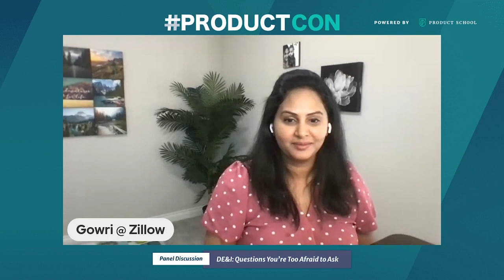ProductCon Panel Discussion: DE&I Questions You're Too Afraid to Ask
ABOUT THE SPEAKERS:

Gaurav Hardikar
Gaurav is the VP of Product a Brilliant, a leading Smart Home and Smart Apartment company, and recipient of the CES Innovation Award, the CTA TechHome Mark of Excellence, the IoT Breakthrough Award, and the CEDIA BEST Award.

Eva Feng
Eva is the Head of Product for Twilio and is a Product Management expert with a demonstrated history of bringing innovative products to market across various sectors.

Zakir Tyebjee
Zakir has over eight years of Product Management experience and over three years of founder experience. He is currently a Senior Staff Product Manager at Hopin.

Martie Burris
Martie Burris is a creative who enjoys building products that improve people’s lives. Currently, she is a Director of Product Management at Salesforce, working on strategies to integrate Salesforce and Slack.

Leonard Kongshavn
Leonard is passionate about building the best product on the market. Currently, he is a Global Product Lead of Search Partners, YouTube Search, and Ad format UI features at Google.

Gowri Sivanathan
Gowri Sivanathan is a seasoned product leader with 8+ years of experience in the product space, spanning multiple industries across FinTech, Payments, Real Estate and Banking.

In addition to classes, we host daily online events with top industry professionals about Product Management.

We are committed to pushing the product management industry forward. We published the Amazon bestseller, The Product Book (Get your copy host over 1,000 free events per year, The Proddy Awards, and ProductCon, the largest multi-city conference in the world for product managers.